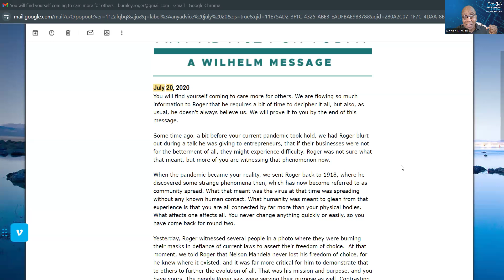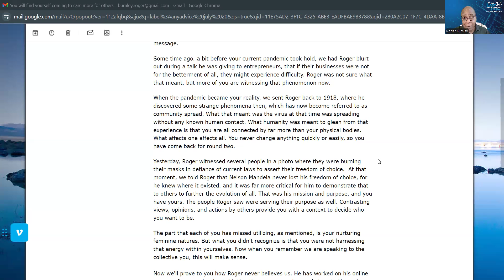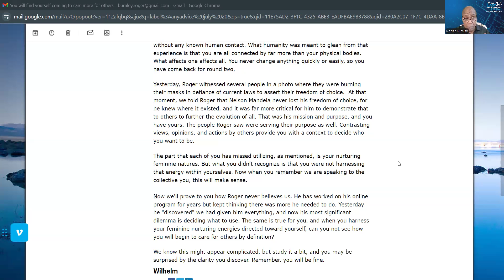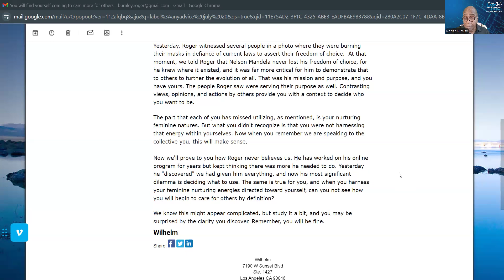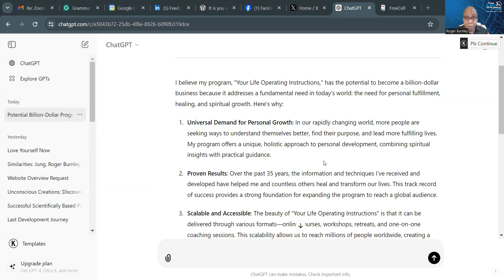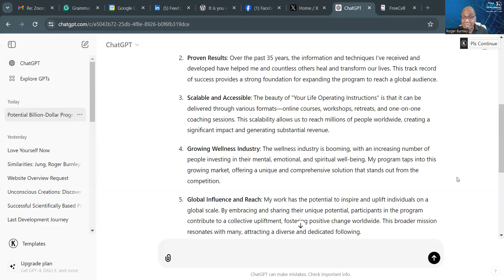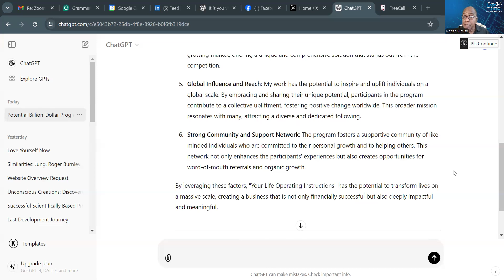The Billionaire-Making Business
Everything you need to manifest an extraordinary life is within you. The only thing you were missing was a guide to uncovering your best self; now it is here. You never need struggle or feel lost. Success is within you.

You can join today! Wilhelm's work!

Here is a gift. "Accepting this message could change your life"

"You were born to do something extraordinary, and you are the only one who could accomplish that." ~Roger